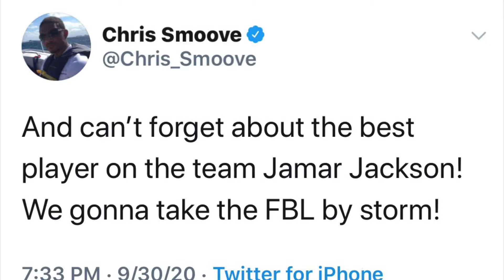JAMAR JACKSON PUTS ON A CLINIC IN HIS FBA DEBUT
Insider 0:00
Highlights 0:30
Box scores 2:19
Outro 2:36

nba 2k nba2k ps4 nba2k21 kobebryant lebronjames michaeljordan
smallYouTuber 2kstreamer ps5 playstation kobe roadto500 teamfatal
op basketball 2hype cashnasty intheairtonight canyoufeelit nba2k14
fbl sports gaming ps4 psn xbox giveaway 2kgiveaway psngiveaway giveaways xboxgiveaway psncards xboxcards
nintendoswitch switch giftcards
giftcardgiveaway eshop codes
deadpark wwe wwe2k highlights ballislife dunk overtime bowwow
morrischesnut calvincambridge tracyreynolds knights losangeles losangelesknights LA LAknights LikeMike chrissmoove reaction flightreacts cashnasty prettyboyfredo
 ddg jesser mopi moochie LSK zachttg jiedel kennychao 50kalmal lospollostv tdpresents charlidamelio mixtape montage 2kmixtape 2kmontage slasher playmaker slashingplaymaker